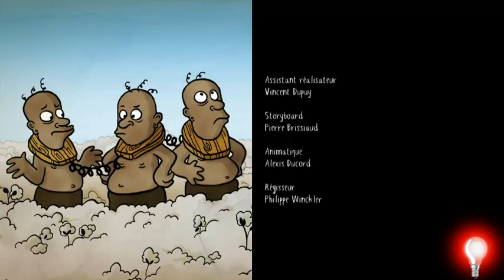Raphael Lamarque - DEMO DOUBLAGE 2020